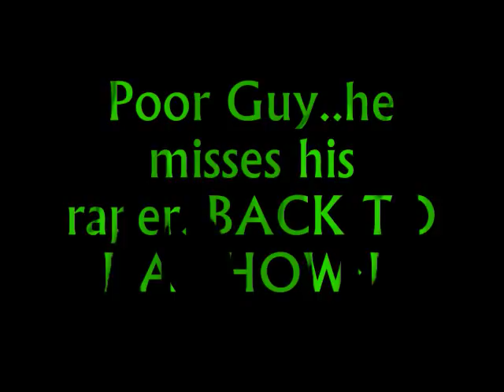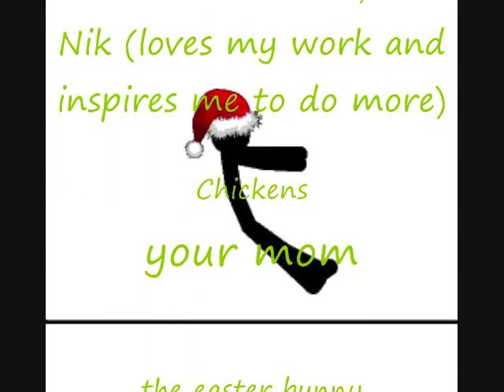Stickmen Randomness 9!!!!!!!!!!!!!!!!!!!!!!!!!!!!!!!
WOOOOOOOOHOOOOOOOOOO
SONGS:
pantera:spongebob squarepants
Dethklok:Murmaider
Tenacious D: dude i totally miss you
Trans Siberian Orcistra:bells
Metallica:Star Wars Imperial March